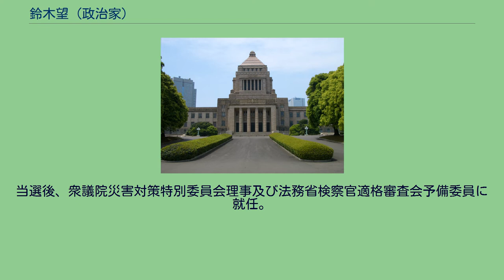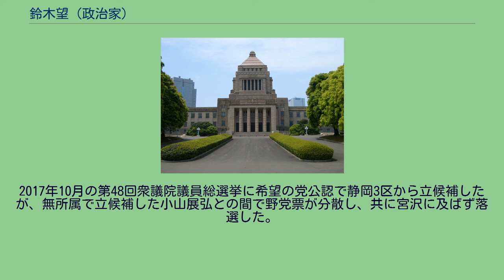鈴木望 (政治家)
鈴木 望（すずき のぞむ、1949年4月20日 - ）は、日本の政治家、教育者、元厚生官僚。
静岡県磐田市長（3期）、衆議院議員（1期）、維新の党国会対策副委員長、市民団体「ネットワーク河村市長」代表などを務めた。
静岡県磐田郡豊田町（現磐田市）生まれ。
静岡県立浜松北高等学校、一橋大学社会学部卒業。
大学在学中の1972年、国家公務員試験上級職甲（法律職）に合格し、1973年4月に厚生省（現厚生労働省）に入省した。
1981年4月外務省在サンパウロ日本総領事館領事。
大臣官房人事課を経て、1984年8月臨時教育審議会事務局調査員。
厚生省薬務局企画課を経て、1987年8月兵庫県高齢社会企画室長、1989年厚生省大臣官房企画官（保険医療局担当）、1992年6月厚生省生活衛生局指導課長。
1994年退官。
退官後は出身地の静岡県に戻り、聖隷福祉事業団医療福祉研究所研究員に就任。
聖隷介護福祉専門学校（現聖隷クリストファー大学社会福祉学部）で講師を務める。
1998年、磐田市長選挙に無所属で出馬し、初当選した。
2002年、元静岡県議会議員の寺田伊勢男を破り、磐田市長に再選（鈴木：21,487票、寺田：19,960票）。
磐田市長就任後は磐南5市町村合併協議会会長を務め、2005年、福田町・竜洋町・豊田町・豊岡村を磐田市に合併。
同年4月1日の新・磐田市発足に伴い、一旦磐田市長を失職。
4月24日投開票の磐田市長選に出馬し、前福田町長の寺田正捷を破り3選（鈴木：49,771票、寺田：42,927票）。
市長在任中に全国市長会の社会文教委員長を務めた。
どんな人間も長い間権力を持ち続ければ腐敗するとの「権不十年」という考えに従い、2009年の磐田市長選には出馬せず、任期満了で退任。
同年、静岡産業大学経営学部客員教授、静岡産業大学磐田ボニータ代表に就任。
2010年には、一橋大学の1年先輩である河村たかし名古屋市長を支援。
河村を支援する市民団体「ネットワーク河村市長」の代表を務め、名古屋市会のリコールに向けた署名集めの運動を行い、政令指定都市では初めて、市民のリコールにより市会議員選挙が実施された。
2011年3月に発生した福島第一原子力発電所事故を受け、原発県民投票静岡代表に就任。
当時の菅直人内閣総理大臣の強い意向により稼働が停止されていた浜岡原子力発電所の再稼働の是非を問う住民投票条例の制定を目指す署名運動を推進。
約16万5000人の署名を集め、条例制定のための直接請求を行ったが、静岡県議会で否決された。
2012年11月21日、日本維新の会から次期衆議院議員総選挙における静岡3区での公認を受ける。
同年12月の第46回衆議院議員総選挙では、地方分権や浜岡原子力発電所の廃炉を訴え、日本維新の会公認で出馬。
静岡3区では自由民主党の宮沢博行に敗れたが、重複立候補していた比例東海ブロックで復活し、初当選。
当選後、衆議院災害対策特別委員会理事及び法務省検察官適格審査会予備委員に就任。
2013年には衆議院文部科学委員会理事に就任した。
2014年の日本維新の会分党に際して鈴木自身は橋下共同代表らを中心とするグループへ参加したが、鈴木が代表を務めていた日本維新の会静岡県総支部所属の地方議員・元議員らは、石原新党（次世代の党）、橋下新党（維新の党）のどちらにもつかず全員が当面無所属で活動する意向を固め、総支部は活動を停止した。
理由については、それぞれ「両共同代表に象徴された改革保守政党が解党するため」（尾崎剛司政調会長・静岡市議）、「最近の維新は大阪都構想を目的化している」（大石裕之事務局長・元県議）などと説明した。
同年9月に維新（橋下グループ）と結いの党が合併して維新の党が成立すると国会議員団国対副委員長に就任。
2014年11月21日、衆議院が解散。
11月22日、細野豪志民主党静岡県連会長及び松野頼久維新の党代表代行の説得を受け、鈴木は民主党との競合を解消するため静岡3区からの出馬をとりやめることを発表。
第47回衆議院議員総選挙には、維新の党から比例九州ブロック単独6位（6人中6位。他の5人は同列1位）で出馬したが、落選した。
2015年湖西市市長私的政策顧問。
2016年3月29日、7月の第24回...